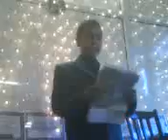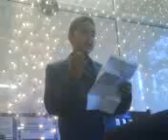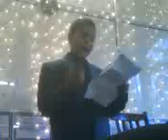Mushaira-Yaum e Ali (as)-Zulfiqar Ali Bhanji-29th July 2007-Ramzan Noor Mohammed's home,Birmingham